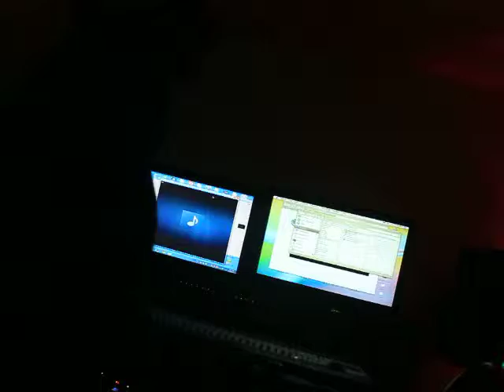BABY SAVAGE GARY INDIANA VLOG 1